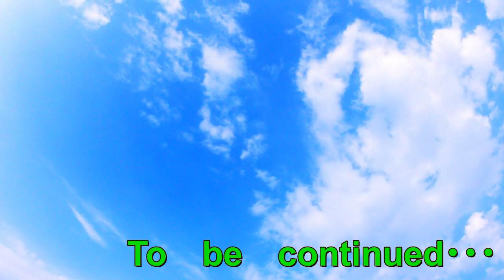婚活体験談！街を散策して出会う婚活イベントへ参加した時の事を踏まえ傾向と対策について解説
どうも～～！！
底辺YouTuberでうだつが上がらない正社員のＲＡＹでっすｗ
今回は婚活体験です！
実際に参加して良かったことや反省点を振り返る。
そしてこれからチャレンジする方達の参考になればと思い動画にしました！
↓婚活において相手を選ぶ際に誰もが思う「他にもっといい人～」は現れない↓